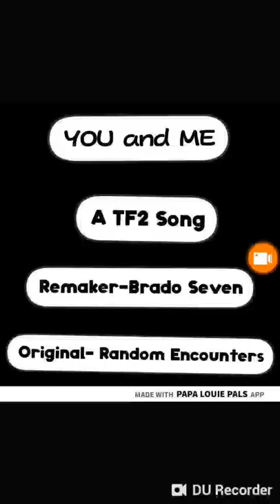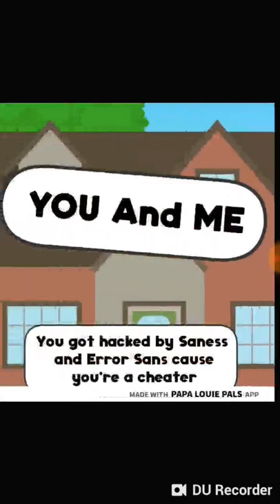YOU AND ME: A TF2 Song (Papa Louie Pals)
Heavy and Medic are arguing by Heavy wanna get immortal mode.

I wish Gaben made TF2 in Mobile.

There you go, Saness is now in the video. Now Saness please go away!

Also, Do you know what Greg is holding? It's the PORTAL GUN!

Starring:
RED Heavy
RED Medic
sans
Gaster Blaster?
Papyrus
Alllahu Akbar Guy
Greg
Papa Louie
SANESSSSS!